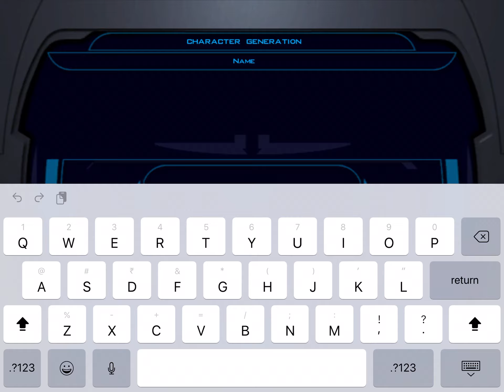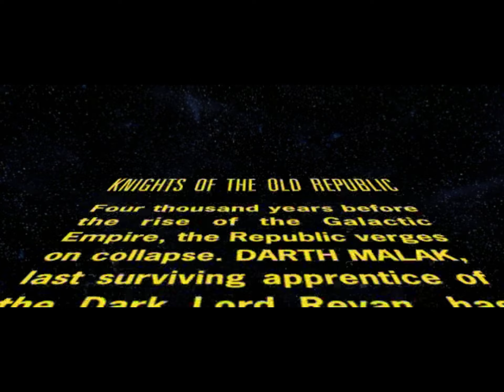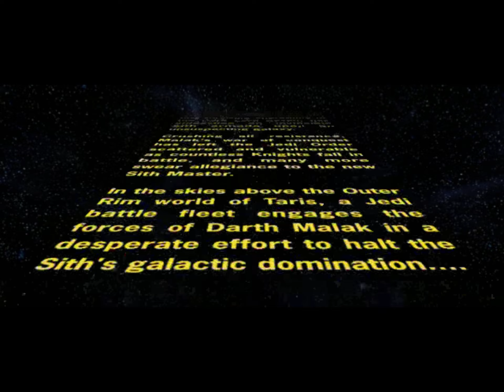Star Wars Knights of the old republic (ipad) part 1 - character creation and endar spire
This is my first video of one of my favourite games Star Wars knights of the old republic follow me as I will take you through this incredible journey of the Star Wars world